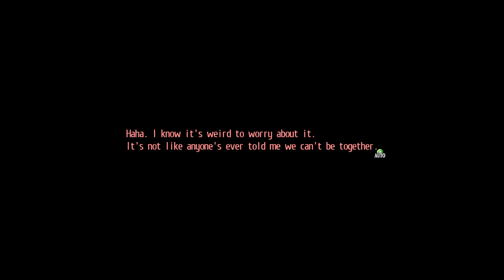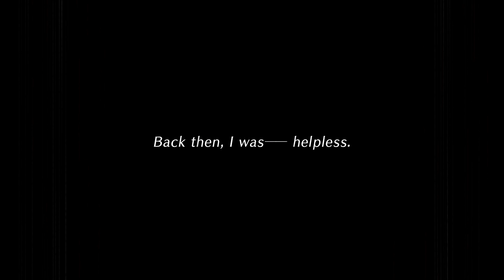Tokyo Xanadu eX+ – Episode 26: Eve of the final Battle